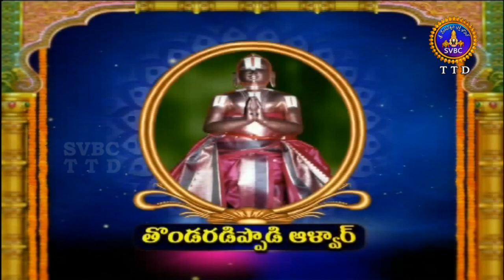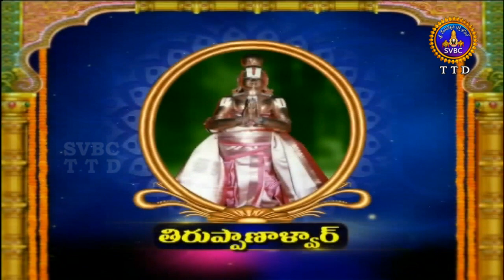ఆళ్వార్ శ్రీసూక్తి | Alwar Srisukti | Ep 2318 | 23-02-19 | SVBC TTD